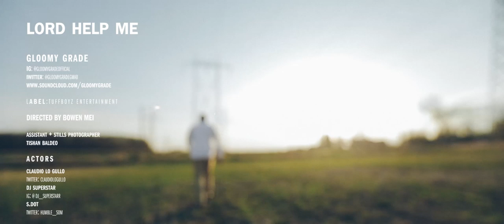GLOOMY GRADE - LORD HELP ME OFFICIAL MUSIC VIDEO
TUFFBOYZ ENTERTAINMENT

DIRECTED BY BOWEN MEI
Follow on IG: bowenmei